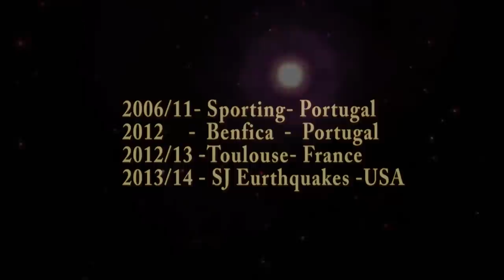YANNICK DJALÓ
compact  YANNICK DJALÓ